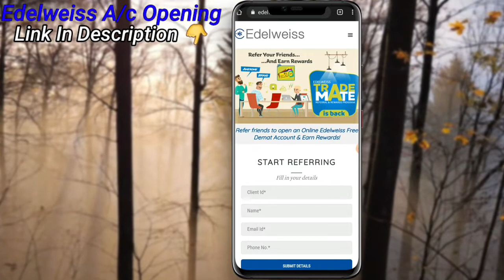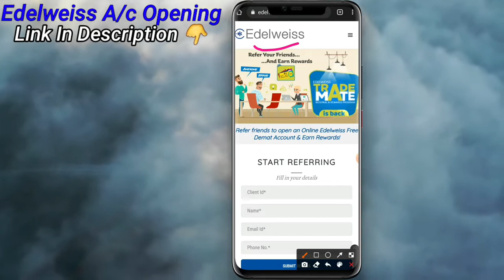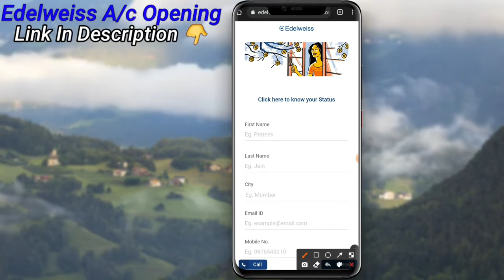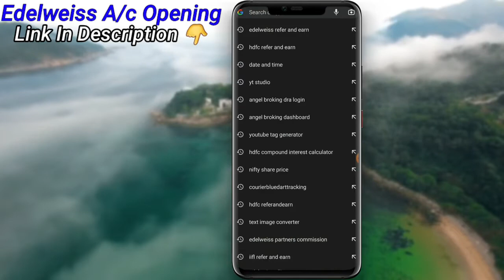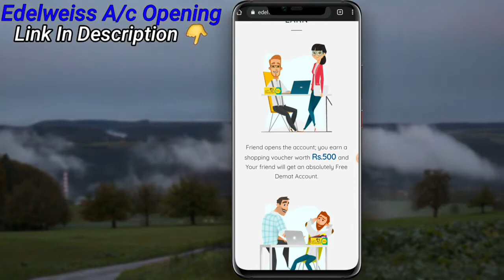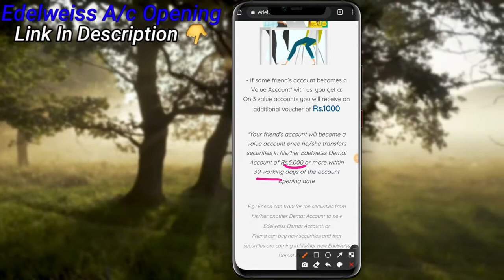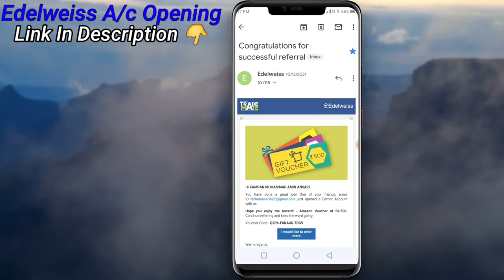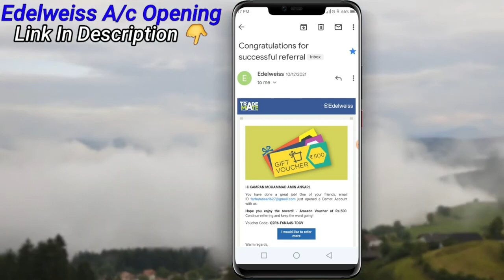Edelweiss Refer And Earn Per Refer ₹1300 | Edelweiss Sa Paisa Kaisa Kamaye | Rs.5,000 Mega Giveaway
Aditya Birla Demat Account Opening Link ( Per Refer Rs.400

Sabhi Demat account ke Refer and Earn terms and condition And Sign up bonus ke kiya muja Whatsapp Kara -:

👍 like link
📲 Share in your friends in this video

Earning ka hub

edelweiss refer and earn program
edelweiss referral program
edelweiss account opening
refer and earn app
edelweiss demat account refer and earn
edelweiss app
refer and earn money
edelweiss refferal plan
edelweiss referral program
edelweiss refer and earn
edelweiss
edelweiss refer and earn 2022
edelweiss app refer and earn
edelweiss refer and earn money
edelweiss account opening
edelweiss refer and earn kaise kare
edelweiss app
edelweiss referral program 2022